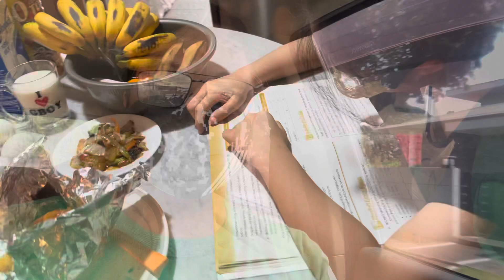HOW TO STEAM FISH TILAPIA !?MABILISAN !!! 🐟 MADISKARTENG NANAY ...!